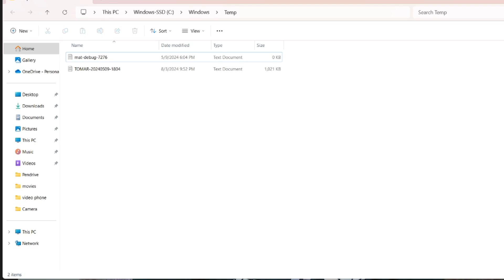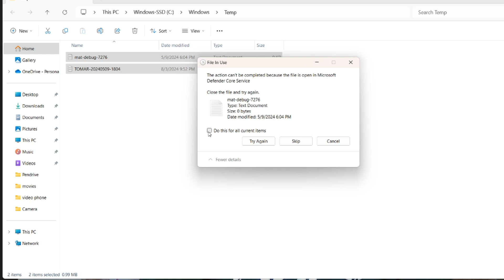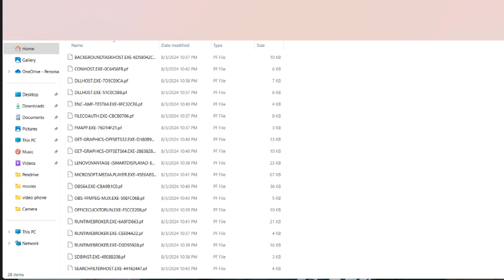How to Increase the speed of your Computer.